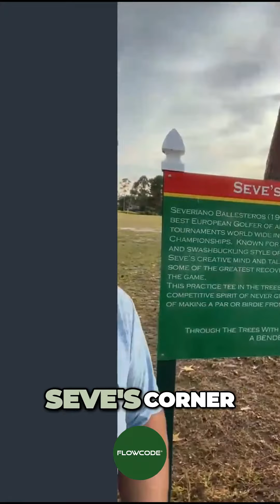Unlock Your Inner Child At Mike Bender Golf Academy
ARE YOU A COACH? Dr. Rick Sessinghaus and the team have created a FREE masterclass to cover the importance of becoming a holistic golf mental game coach. Rick shares his mental game frameworks and how he communicates them to his players. ARE YOU A GOLFER? This masterclass will provide the simple steps to mastering your golf mental game. We will provide you with all the necessary knowledge, skills, and support to build the mindset of a major champion.